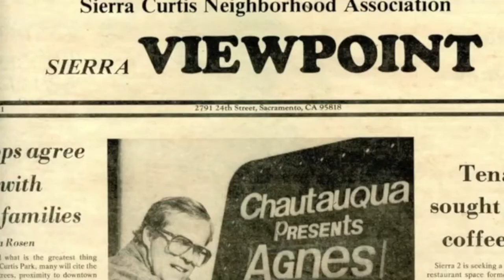From Auditorium to Theater